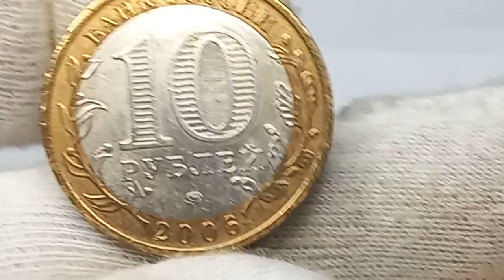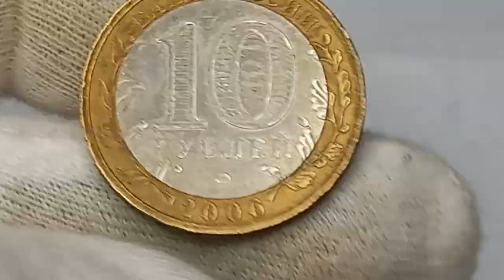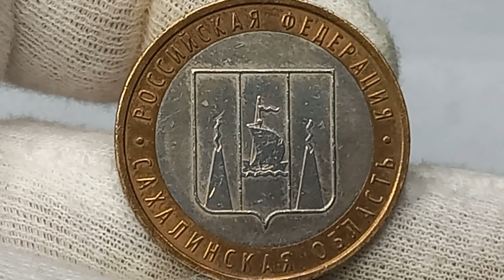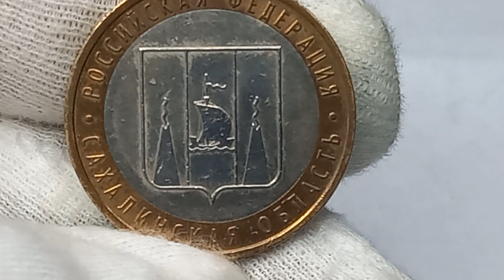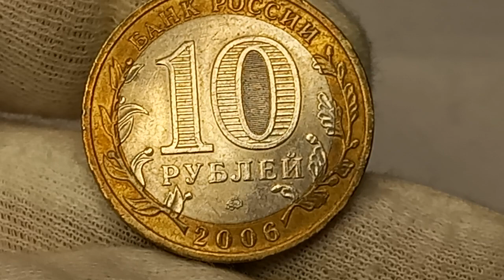10 рублей 2006 года. Сахалинская область. ММД.